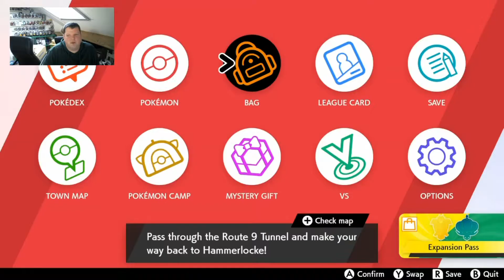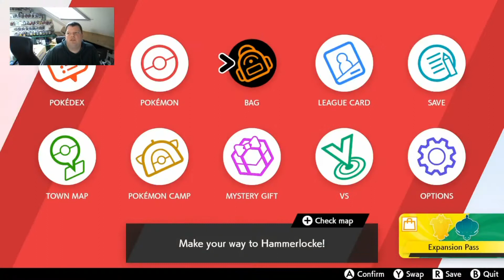Pokemon Shield - Firetype Only - 31